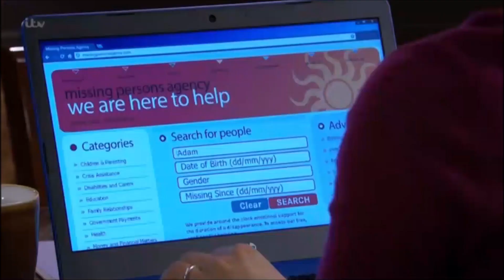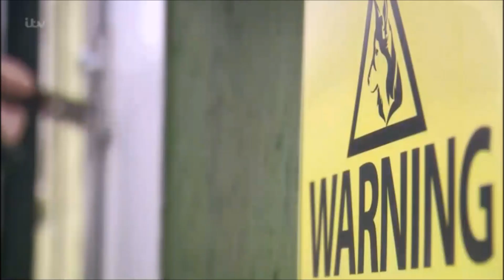Aaron & Robert 151018